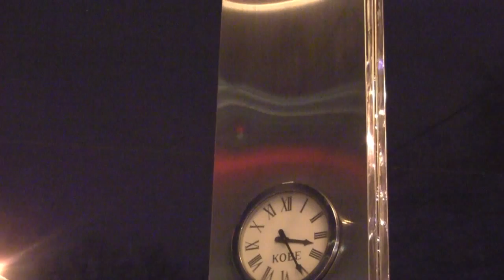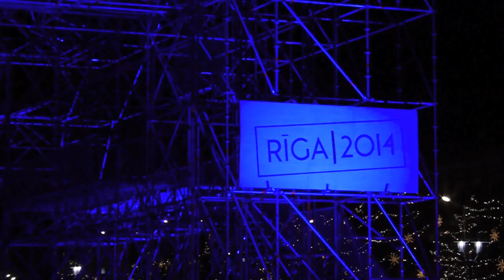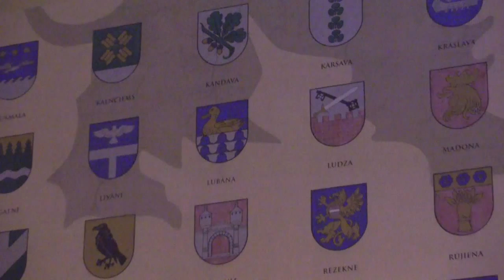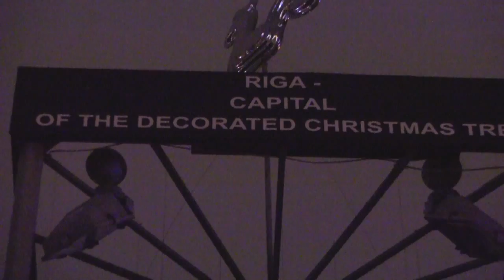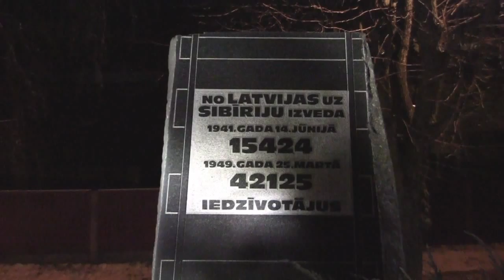Views Around the City of Riga, Latvia, (at Night) January 2014 "Christmas Lights Aplenty"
This film features detailed night-time footage in and around the city centre of Riga, the capital city of Latvia, which is a Baltic Sea state located in Eastern Europe. The footage is all shot during night-time to capture the city's lights and particularly it's Christmas lights, which remain up until the end of January. Riga is recognised as the home of the Christmas tree, with the first record of a decorated Christmas tree going back to 1510. This video was filmed over three different nights on walks around the City Centre and at visitor attractions in and around the city centre.

Riga is the largest city of the Baltic states and home to more than one third of Latvia's population. The city is an important seaport and a major industrial, commercial, cultural and financial centre of the Baltic Sea region. The city lies on the Gulf of Riga, at the mouth of the Daugava River.

The following locations and features are identified in the video in either Latvian or English:  Krišjāna Valdemāra iela, Latvian National Theatre, Kronvalda Parks, Pilsētas kanāls, Kalpaka bulvāris, Latvijas Mākslas akadēmija, Rainis Statue, Esplanāde, Nativity of Christ Cathedral, The Rabbit Kingdom, Freedom Monument, Bastejkalns, Brīvības bulvāris, Views over Riga from the Skyline Bar on the 26th floor of Radisson Blu on Brīvības bulvāris, Alexander Nevsky Russian Orthodox Church, St. Gertrude Protestant Lutheran Church, Baznīcas iela, Bruninieku iela, Krišjāna Valdmāra iela, Latvijas Krajbanka Building, Powder Tower, Smilšu iela, Aldaru iela, Riga Cathedral and the Cathedral Square, Herdera laukums, Tree of Mirrors, Egle (open air leisure venue), St. Peter's Church, House of the Blackheads, Riga Town Hall, Hansabank at Balasta Dambis, Daugava River, Akmens Bridge, Dzelzcela Bridge (railway only), Uzvaras bulvāris, Victory Memorial to Soviet Army, Uzvaras Parks, Tornakalna Railway Station and the Memorial to Soviet Communist Genocide Victims at Tornakalna Station.